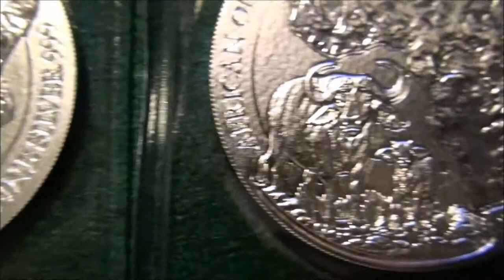African Ounce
My 3 different Rwanda silver coins in the African Ounce serie.